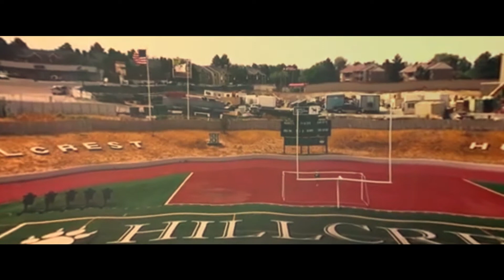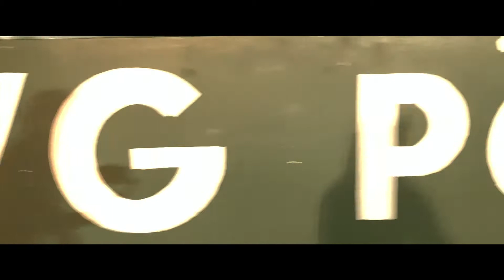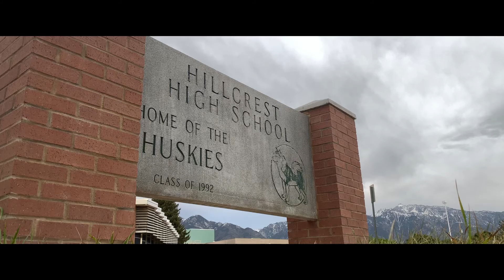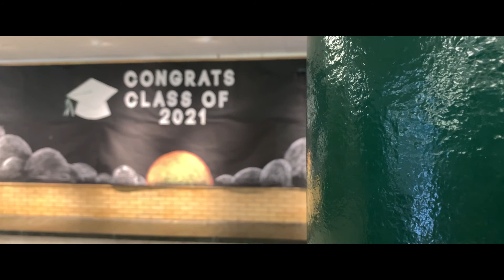End of Year Recap 2020-21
It's been an honor.